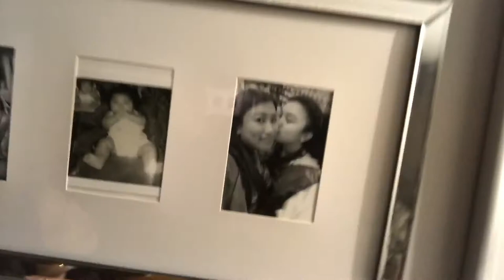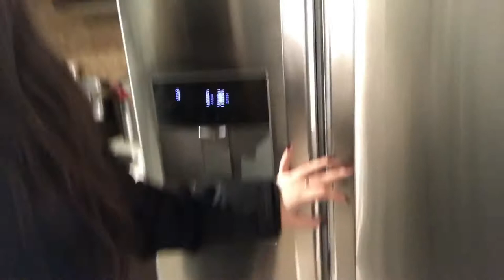ANUNA BES Vlog #13